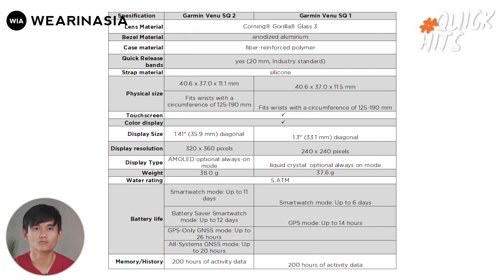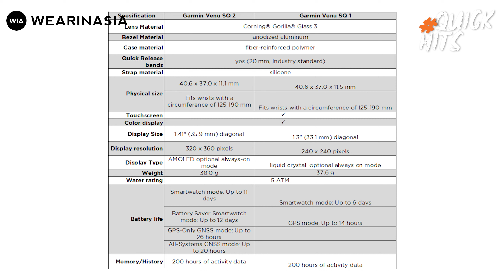FIRST IMPRESSION GARMIN SQ 2. TAMPILANNYA SIH MIRIP, TAPI?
Apa aja bagian yang perlu dibahas di video review nantinya ya? Langsung aja tulis di kolom komentar, hal apa aja yang ingin kamu tahu tentang Garmin Venu SQ 2

00:38 Quick Information
10:40 Battery Life

TERTARIK SUPPORT CHANNEL INI?